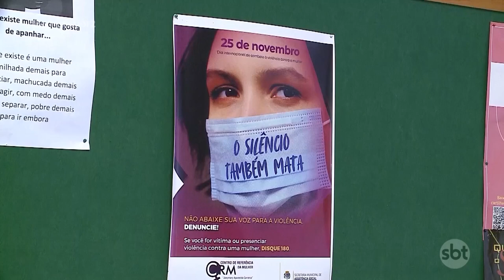Justiça determina que agressores de mulheres paguem valores do atendimento médico